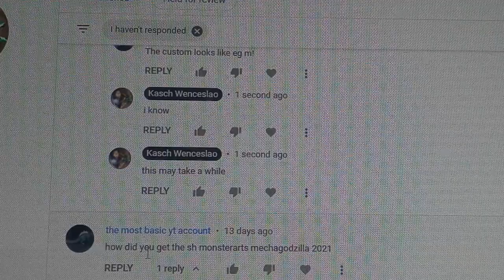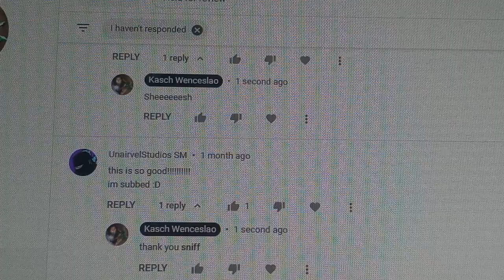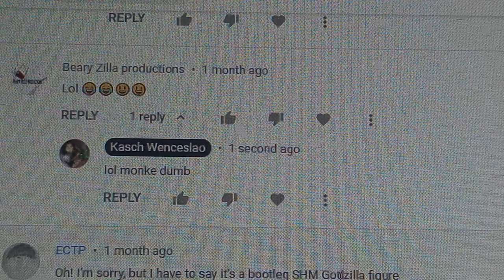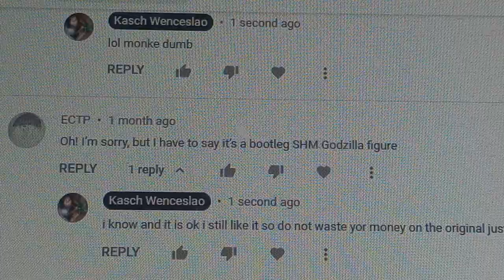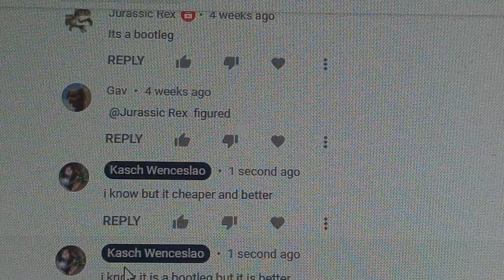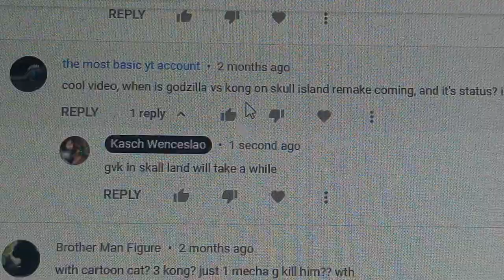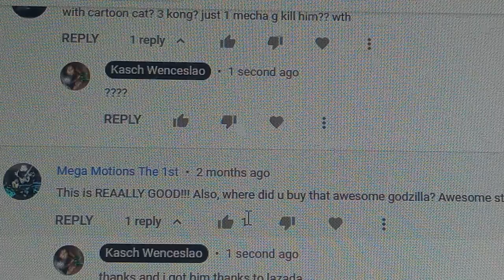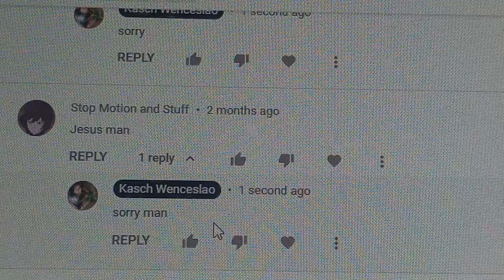COMMENT READING #1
thanks for the support and sub to everyone here